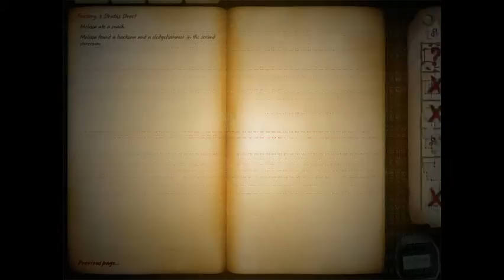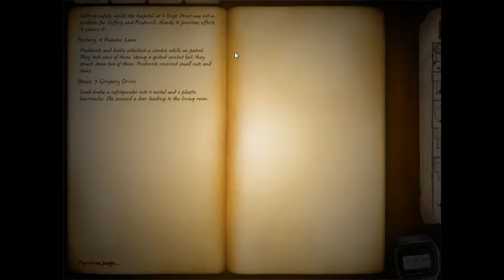Zafehouse: Diaries, Road Kill - 5 / 8